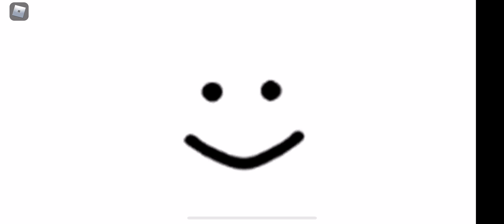Birthday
its yer birthday:D